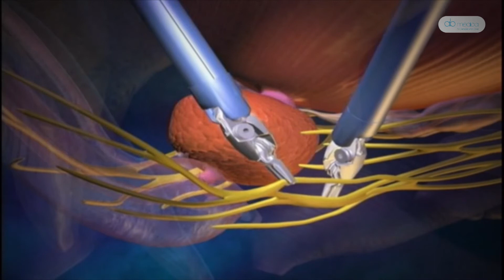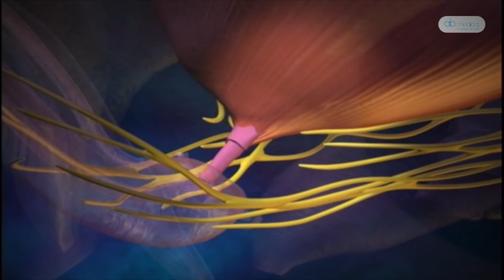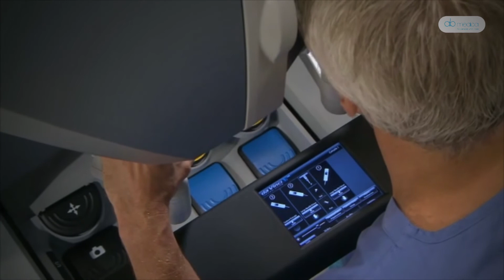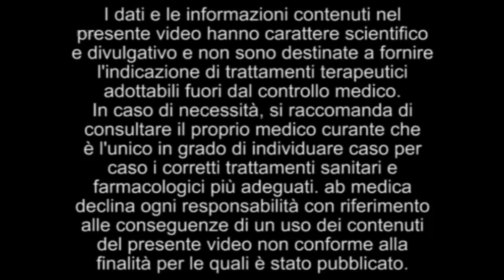Dott. Porreca: Il Robot Da Vinci in Urologia: Esperienza di un Centro Full Robotic